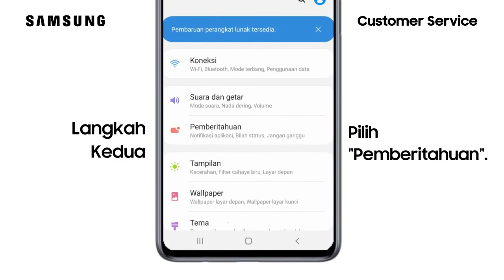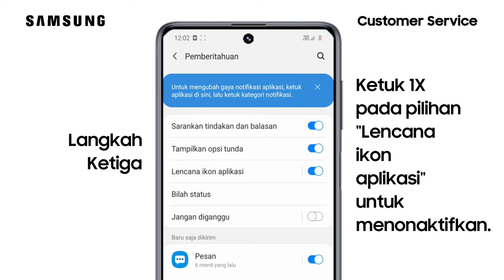Cara Menghilangkan Lencana Ikon Aplikasi - Galaxy M511